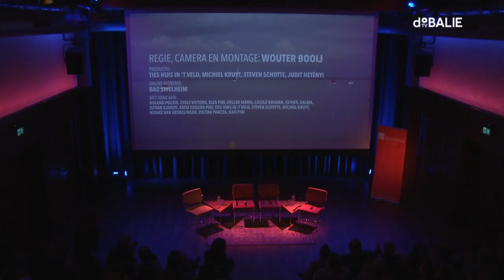Kati Piri in Hongarije: achter de façade van Orbán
PvdA-Europarlementariër Kati Piri reisde afgelopen zomer door haar geboorteland. In de documentaire “Hongarije: achter de façade van Orbán” laat ze de bevolking van Hongarije aan het woord over hun dromen, angsten en ideeën over de Europese Unie. Op 10 november gaat de documentaire in première in de Balie.

Het Europees Parlement oordeelde onlangs dat Orbán een systematische bedreiging vormt voor de Europese waarden, en stemde in met de inwerkingstelling van de strafprocedure artikel 7. Kati Piri is een voorstander van deze strafmaatregel en heeft zich de afgelopen jaren nadrukkelijk uitgesproken over de misstanden in het land van haar ouders. Met haar Hongaarse achtergrond realiseert zij zich echter ook dat achter de façade van Orbán een volk schuilt gaat met wezenlijke zorgen over de toekomst van hun land en de EU als geheel.

Na de première gaan Judith Sargentini (Hongarije-rapporteur namens het Europees Parlement) en Tijn Sadée (NOS/NRC-correspondent in Brussel) in gesprek. Is de stevige aanpak van de Europese Unie wel effectief? Wat leeft er onder de Hongaarse bevolking, en kunnen de werelden van de EU, Orbán, en het Hongaarse volk worden verenigd?

Redactie: Sophie Rutenfrans

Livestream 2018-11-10